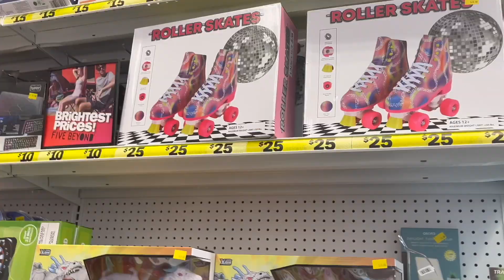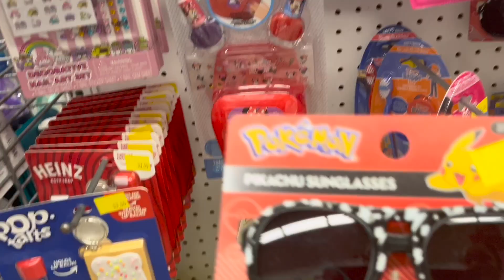Birthday Shopping + Eating Lunch In The Car + P0p Shelf Haul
Hey Hey Hey Y'all,, I’m Macie and I thank each and every one of you for taking the time out to click on and watch my video. I’m a mom of 5 beautiful children which includes TWO sets of twins, and most of my vlogs are about us just living our every day life. Any video ideas?

INNSTAGRAM:  Simply.Macie.kay